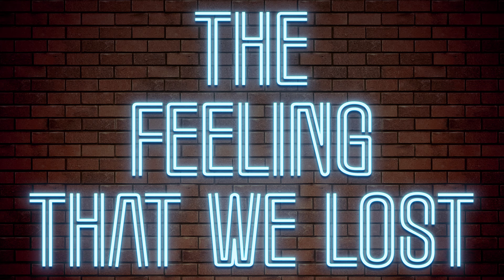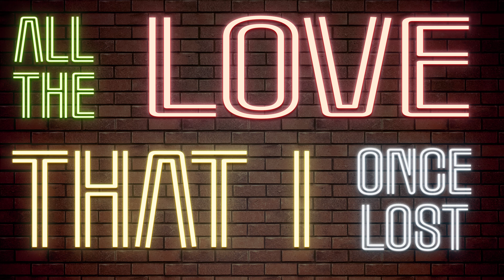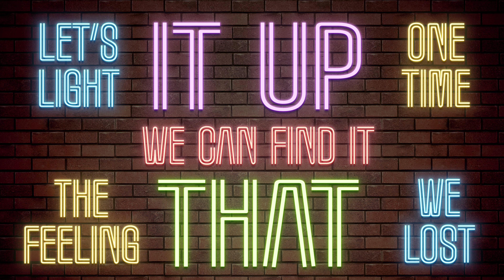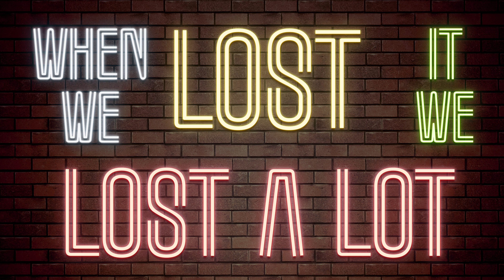The Aftershow "COLLIDE" | Official Lyric Video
Lyrics to the song “COLLIDE” by The Aftershow.
Featured on the band’s first EP titled “Give Up”
Video by Michael Day

V1
Dreamt of you all night
You were back home you were mine
We were happy to be young
We were clueless but in love

Woke up and realized
That this distance isn’t right
I might fail, but I’ll try

CHORUS
It’s about time we collided
I mean it, we got fire so ignite it
Let’s light it up one time we can find it
The feeling that we lost, let’s find it again

V2
Regather my thoughts
All the odds stack against us
But this can’t get to my heart
Cuz my head knows you’re not far

Soon I’ll come across
All the love that I once lost
Far from done
Just a start
It shouldn’t be so hard

BRIDGE
You kept your separate life
Separated from mine
Long distance didn’t feel right
I need you by my side
I’ll keep you close this time

When we lost it, we lost a lot
What we lost, let’s find it again